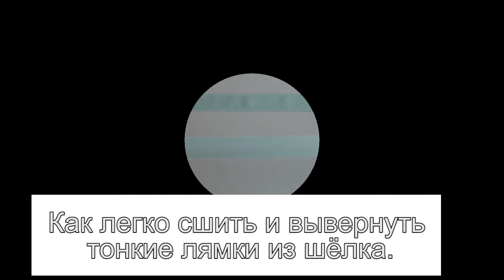23 швейных совета для лёгкого шитья. Хитрости для начинающих.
🙋‍♀️🧐 Приветствую всех!
✂️ Самые необходимые уроки шитья для начинающих.
✅ Содержание – 00:00.
1. Как быстро поменять нитки в оверлоке – 00:05.
2. Как обработать срезы оверлоком – 01:21.
А. Внешний угол – 01:30.
Б. Внутренний угол – 01:49.
3. Как заправить оверлочную нить крючком – 02:36.
4. Как заправить оверлочную нить с помощью штопальной иглы – 02:49.
5.Что делать, если нет джинсовых ниток для отстрочки – 03:07.
6. Чем заменить оверлочный шов? Ручной обметочный шов – 04:21.
7. Очень простой способ сшить погон - 05:21.
8. Простая обработка фигурного низа - 1 способ – 06:39.
9. Простая обработка фигурного низа - 2 способ – 07:53.
10. Обработка угла косой бейкой – 09:36.
11. Как закрепить разрез в шве – 11:18.
12. Обработка швов на плотных тканях – 12:57.
13. Супер простая обработка разреза. Способ 1 – 14:35.
14. Супер простая обработка разреза. Способ 2 – 16:04.
15. Легкий способ работы со сложными тканями – 17:56.
16. Как легко обработать и пришить карман – 20:43.
17. Как легко обработать и пришить манжету – 23:45.
18. Манжета на резинке 2 шва – 28:20.
19. Обработка разреза рукава на рубашке – 29:29.
20. Внутренний карман на молнии – 31:10.
21. Как легко сшить и вывернуть тонкие лямки из шелка – 35:34.
22. Как сделать красивую отделочную строчку «Радуга» - 37:12.
23. Как подгибать джинсы в самом утолщённом месте – 38:16.

Это вдохновляет меня на создание новых видео для вас! ❤️🤗

Красивые, качественные ткани с быстрой доставкой по России. Отправка в течении суток после оплаты.

🧵 Всё, что вы хотели знать о косой бейке, но боялись спросить: 8 видео. Подборка нужных лайфхаков 3
🧵 Сшейте карман вот так, и вы будете в восторге от результата: 6 способов. Подборка лайфхаков №2
Шитьё не по правилам. Если в процессе работы вы решили сшить не блузку, а рубашку, видео для вас